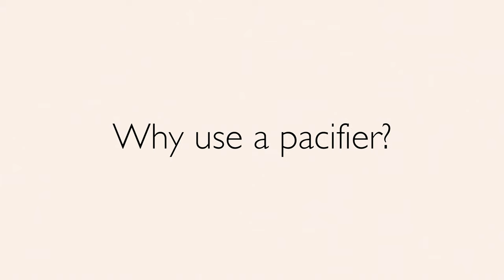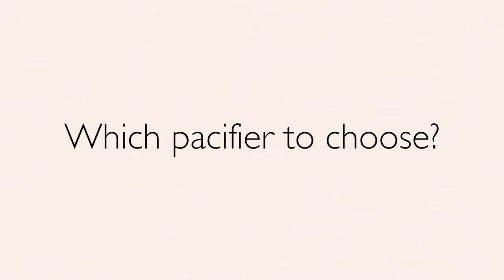Guide | The pacifier impact on teeth – Dental hygienist Carina Løvstad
Meet Carina Løvstad and hear about pacifiers’ impact on teeth and when to stop using the pacifier. Carina graduated as a dental hygienist in 2010 and has worked with both children, teens and adults. Further, Carina is an author to the book ‘Happy Teeth Equals Happy Children 0-5 Years’.